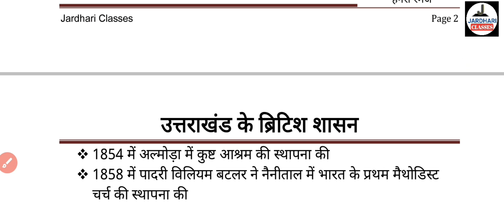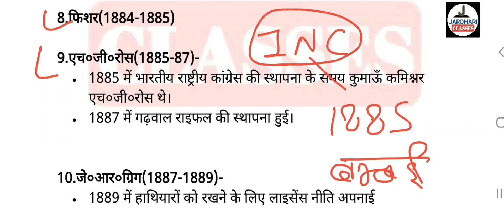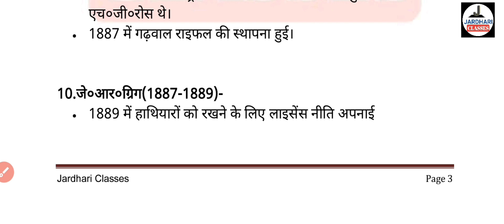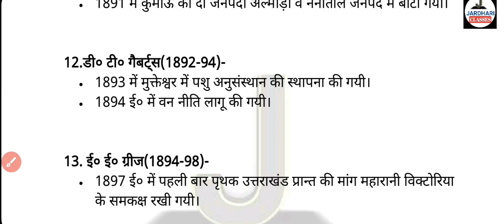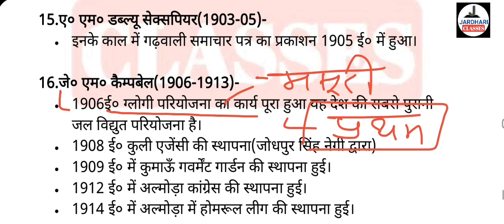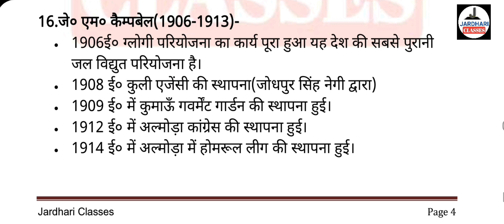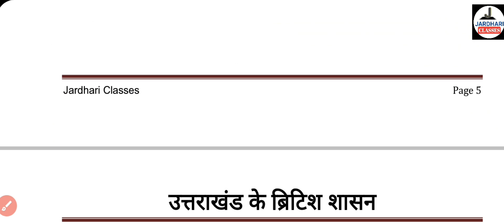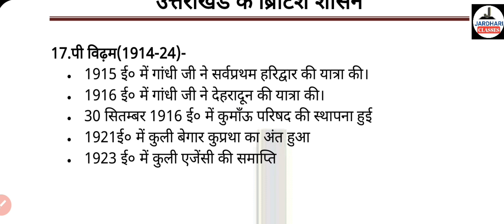History of Uttarakhand Class 13 | उत्तराखंड में ब्रिटिश शासन | Kumaon Commissioner |Jardhari classes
Kumaon Commissioner
british shasan
Uttarakhand British shasan
Kumaon Commissioner Uttarakhand
Uttarakhand ke Commissioner
Uttarakhand history for police exam
Uttarakhand history by jardhari classes
Uttarakhand ke governor general
Uttarakhand ke british Commissioner
Uk history
Uttarakhand history
Uk history in hindi
उत्तराखंड में ब्रिटिश कमिश्नर